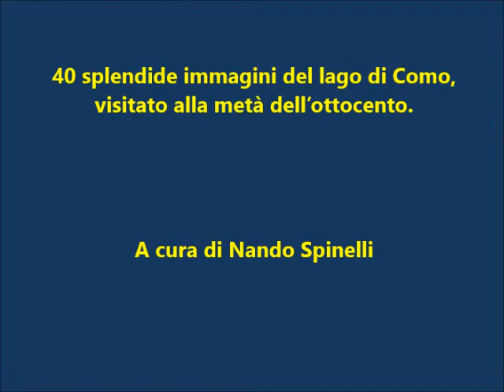40 splendide immagini del lago di Como, visitato alla metà dell’ottocento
40 splendide immagini del lago di Como, visitato alla metà dell’ottocento.
Si tratta di una raccolta di immagini proveniente da stampe di diversi autori edite dal 1830 al 1850.